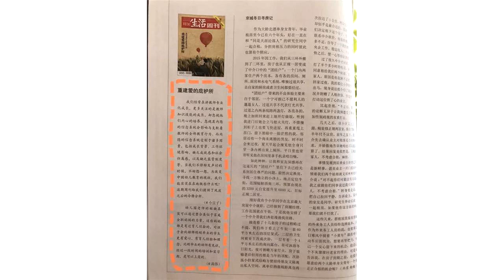不想工作，想去海岛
，一键下单「最美海岛」海岛天然就对人类有种诱惑。它是远离俗世尘嚣的象征，是乌托邦式生活的实践地，是值得千辛万苦到达的地方。文学家青睐把岛屿作为故事发生的背景，因为广袤的大陆会稀释冲突，悬水的孤岛却是一个理想的剧场空间。写探险小说的斯蒂文森，创作灵感来自一张自己绘制的地图：“这座岛屿的外形极大地激发了我的创造力。那里的港口仿佛十四行诗一般，让我心醉神迷。我觉得这一定是命运的安排，于是我为我的作品取名为《金银岛》。”海岛寄托了人们浪漫奇异的想象。但在现实生活中，当我们说要去海岛度假，脑海里会不会浮现一些刻板的印象？星级酒店、碧海、蓝天、白沙……这仿佛是一个海岛能给予的全部内容。当我们对东南亚的海岛如数家珍，对世界尽头的岛屿满怀憧憬，是否忽略了，其实在我们自己的国家，也有许多值得探索的岛屿存在？它们提供的丰富体验，丝毫也不逊色于国际上著名的海岛。台湾澎湖最具代表性景观——澎湖七美岛的双心石沪（黄子明 摄）从朱家尖岛大青山的峰顶远望舟山群岛景致（蔡小川 摄）中国的岛屿海岸线总长约1.4万公里，500平方米以上的岛屿有6530个，有居民居住的岛屿有450个。从这些岛屿里，我们精选了五组岛屿来做探